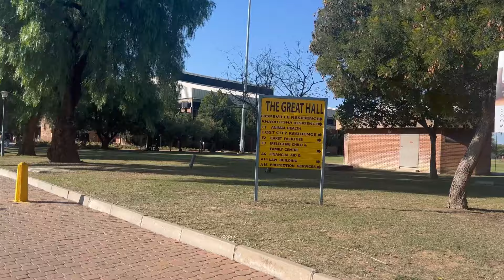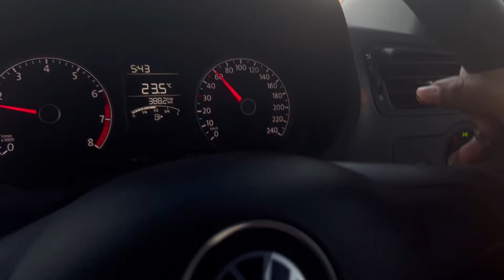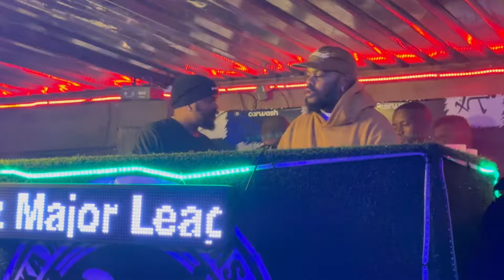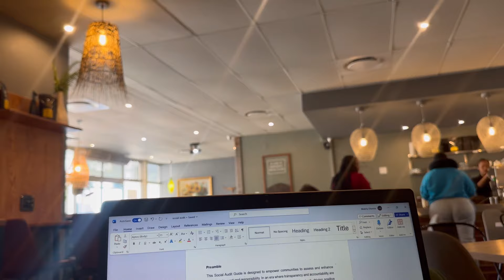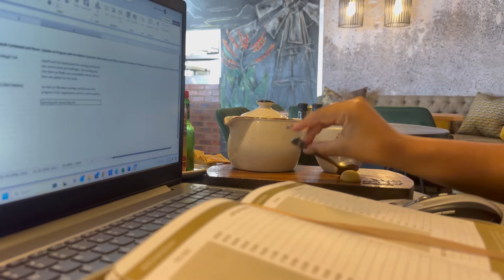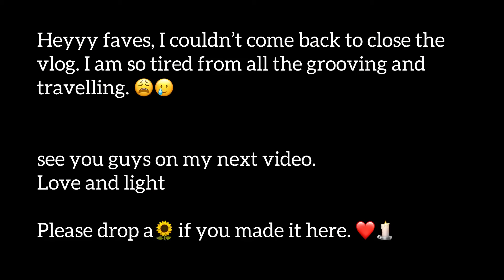VLOG: few days in Mafikeng | first long distance drive | going to NWU | groove and more…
Hey faves,

I hope you enjoy this vlog as much as I did filming it.

Please leave some positivity and sunflowers 🌻